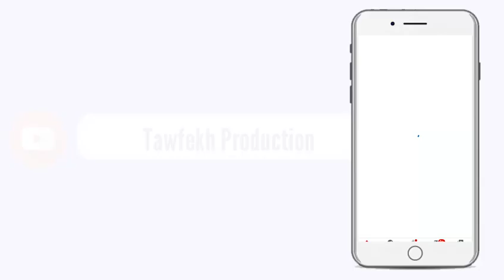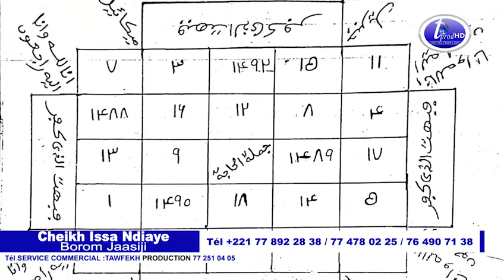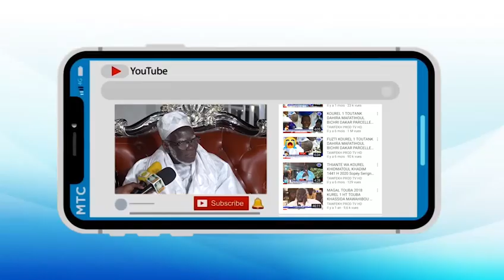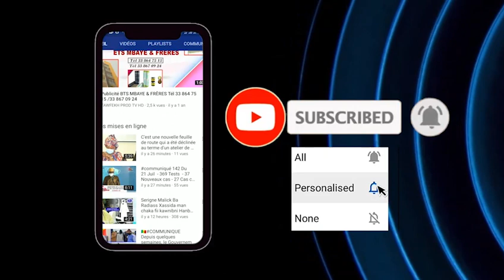KuI Moy Nianal Sportif You Barri Cheikh Issa Ndiaye Borom Jaasiji 490 71 38